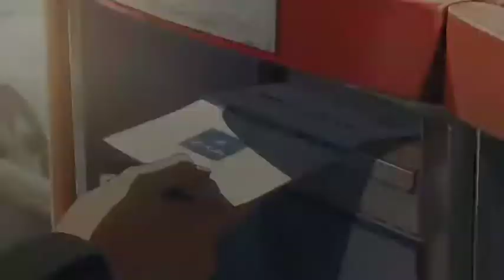Crossroad「 AMV 」- Rise Now _ Faux Talas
AMV Crossroad

- Shokugeki no Souma: San no Sara
- Fate/Apocrypha
- Shirotan: Shirotan ga Ippai!
- ClassicaLoid 2
- 3-gatsu no Lion 2
- Infini-T Force
- Time Bokan 24 2
- Gintama (Shinsaku)
- Blend S
- Houseki no Kuni
- Kujira no Kora wa Sajou Utau
- Just Because
- Saredo Tsumibito wa Ryuu to Odoru
- Inuyashiki
- Dies irae
- Black Clover
- Juuni Taisen
- Dia Horizon
- Ousama Game The Animation - King's Game

●Movies
- Fate/Stay Night [Heaven's Feel] I. presage flower
- Godzilla: Kaiju Wakusei
- Free!: Take Your Marks
- Dance with Devils: Fortuna
- Yowamushi Pedal: Re:GENERATION

●Ovas
- Shingeki no Kyojin: Lost Girls
- Gochuumon wa Usagi Desu ka?? Dear My Sister
- Hajimete no Gal OVA
- Busou Shoujo Machiavellianism OVA
- Hizukuri
- Nekopara

ANIME
OPENING
ENDING
NEW
Ecchi
PV
Trailer
vs
Full
End
Final
Big Boobs
Fight
Season 2
AMV
MIX AMV